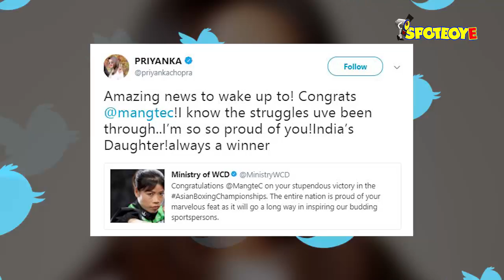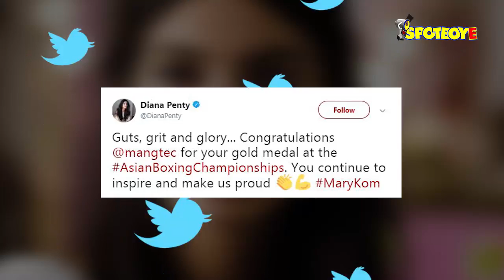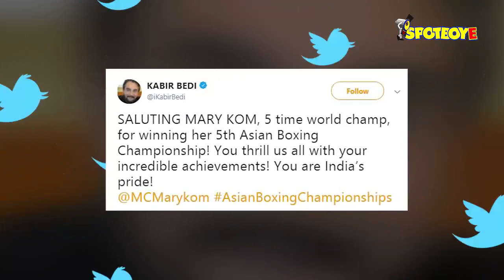7 Bollywood Stars Who Are Celebrating Mary Kom’s Victory | SpotboyE